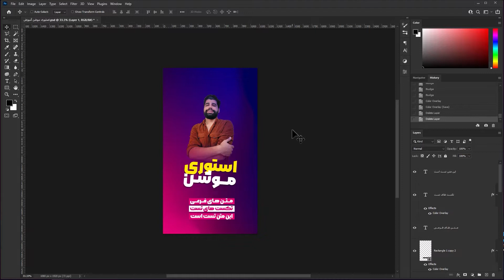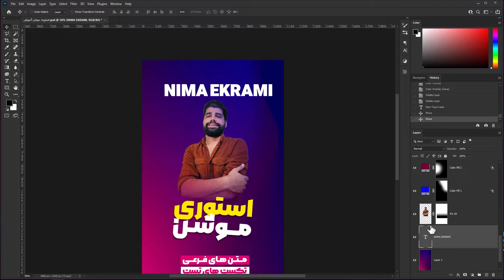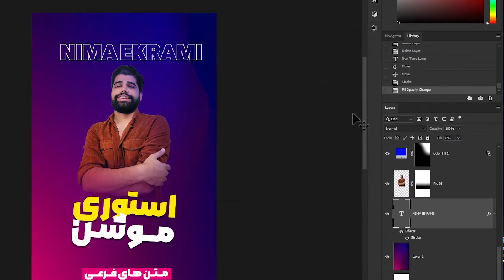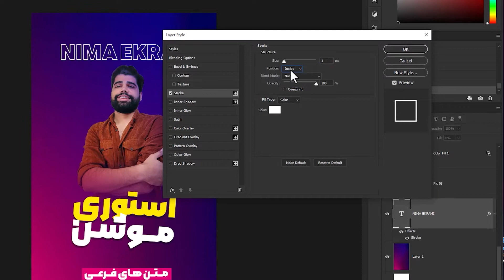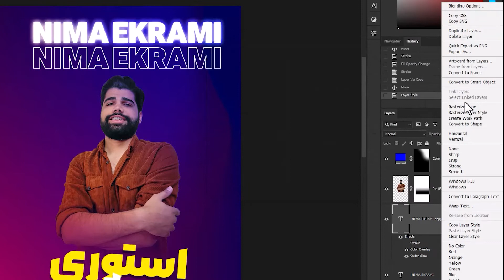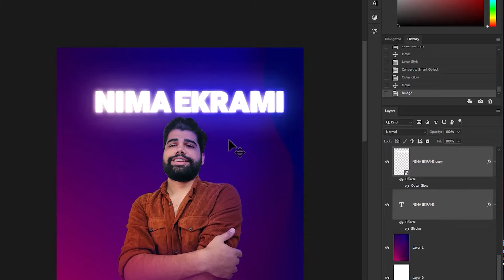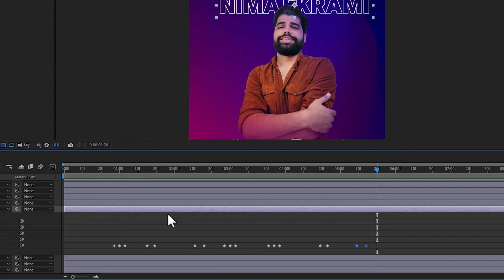ایجاد متن چشمک زن برای استوری موشن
با این روش خیلی راحت متن های چشمک زن بسازین و استوری موشنتون رو جذاب تر کنین

مرسی که حمایت میکنین و ویدیوهارو داخل یوتیوب تماشا میکنین و دانلود نمیکنین ♥